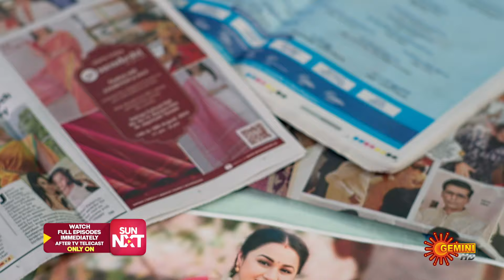Anamika- Best Scenes | 17 Sep 2024 | Gemini TV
Watch the Best Scenes of the Popular Telugu Serial Anamika that airs on Gemini TV.

Bound for over 200 years, and in a quest for indomitable power, an evil entity that Anamika releases by ill fate threatens her lover Nanda's life and her boss Rishi's unrequited love for her. Setting off an age-old battle between good and evil.